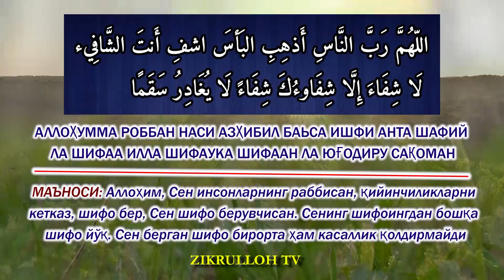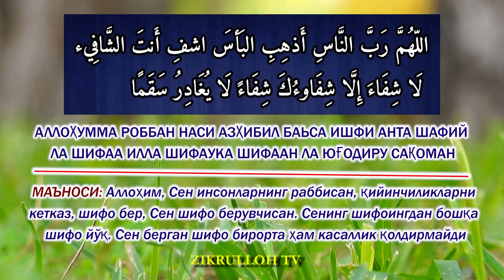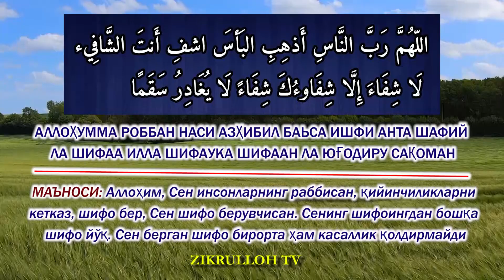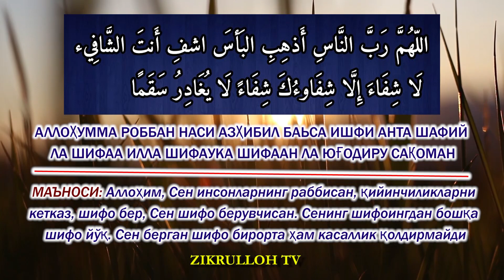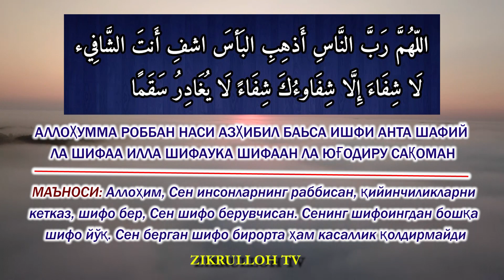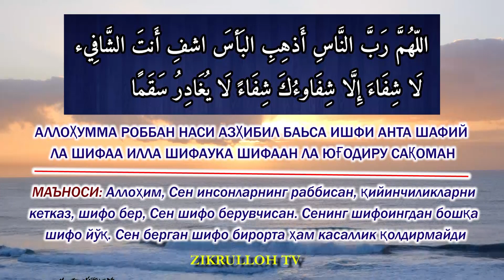KASALLIKKA QARSHU DUOLAR, KASALLIKDAN QUTULISH DUOSI, KASALLIK DUOSI, BEMORLARGA DUO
Assalomu alaykum va rohmatullohi va barokatuh. Ushbu duoni yodlab olib Allohdan so'rasangiz Allohning izni bilan kasalliklardan forig' bo'lasiz!